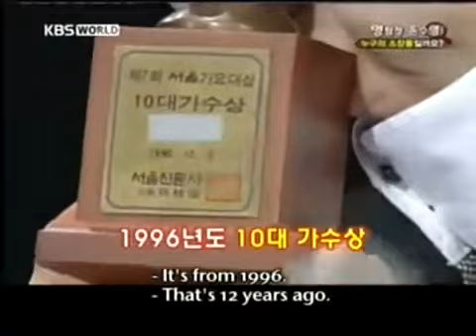MSG (081115) EP211 5of8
I downloaded these videos quite a long time ago and I decided to upload them cos I figured it's kinda hard to find them on yt these days. I've forgotten who I downloaded these videos from and if these videos are yours, please do tell me and I will credit you/remove them according to what you request.

Thanks(: